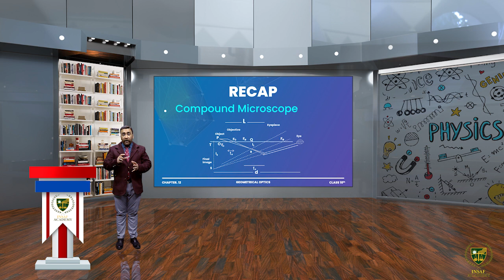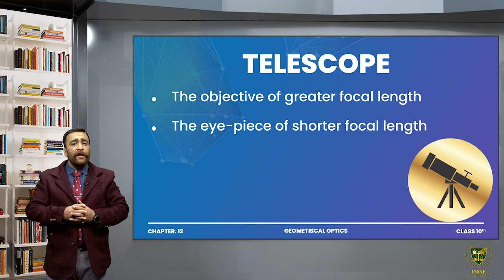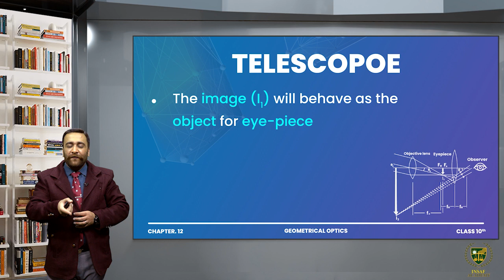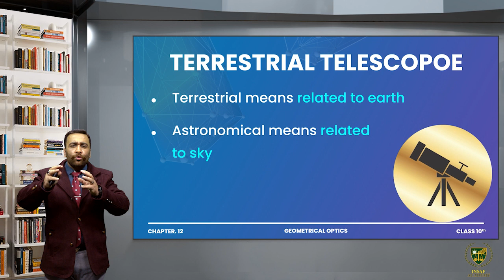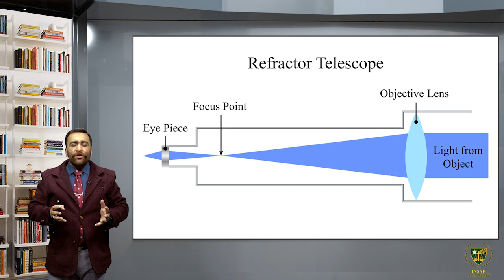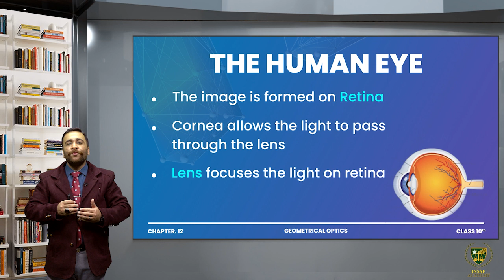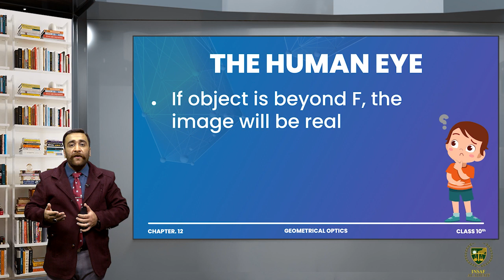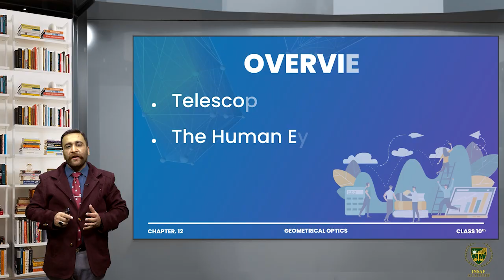10th Physics CH 12 LEC 12.20 || Telescope Human Eye